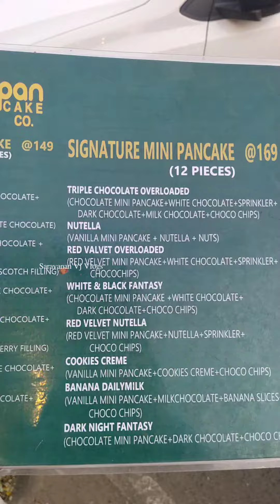American Pan Cake Saptu Irukengala#shorts#foodvlog